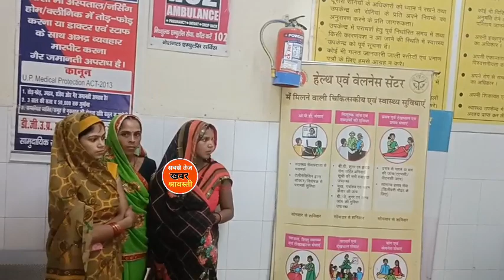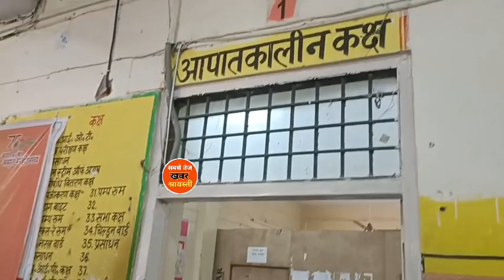और अचानक DM पहुंची इकौना CHC